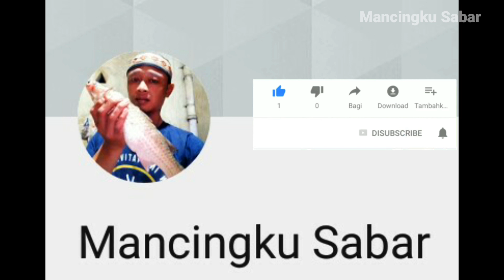KALAU MANCING BELANAK SEPERTI INI, JADI LUPA PULANG MS-157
KALAU MANCING BELANAK SEPERTI INI,JADI LUPA PULANG

Assalaamu'alaikum warohmatullahi wa barokaatuh
Salam Sejuta Saudara
Apa kabarya Saudaraku sehoby semoga sehat selalu
Mancing belanak kali ini saya ditemani Istri
Tempat yang rindang dan angin sepoi bikin betah, apalagi ikan belanaknya makan,jadi lupa pulang
Sayang mancing cuma sebentar...tapi sudah cukup buat lauk dua hari..
Terimakasih sudah mengikuti channel sederhana Saya
Thanks for following my simple channel

100% MANCING LIAR